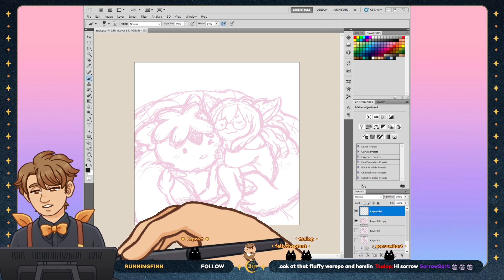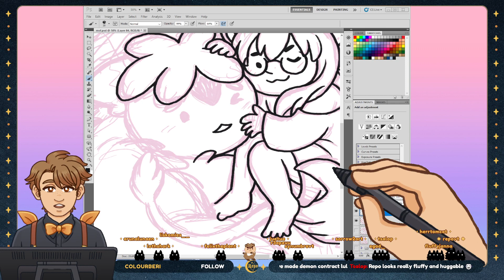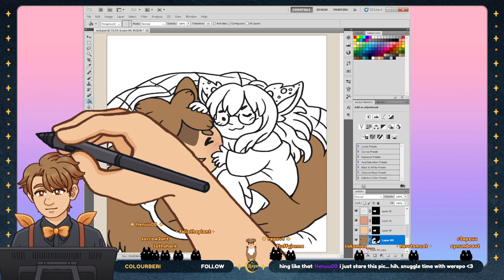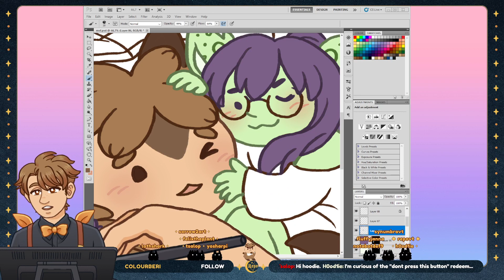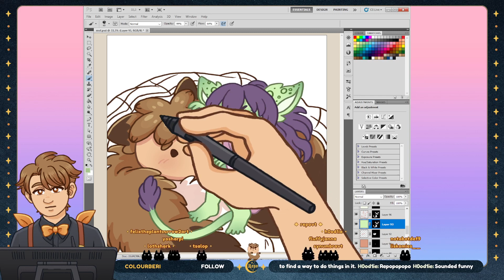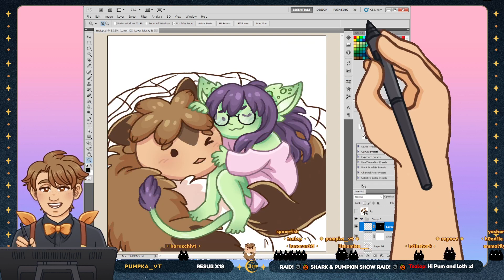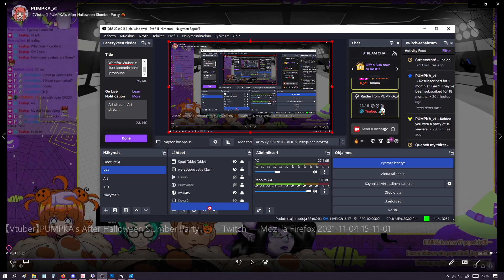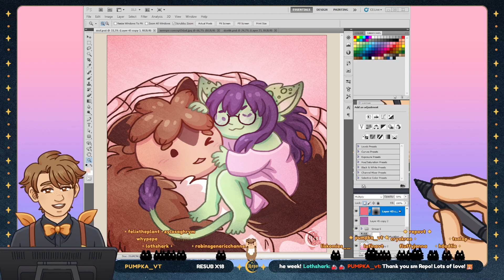[VTuber] Working on commissions ✦ Werefox Vtuber ✦ !lurk !commissions !pronouns